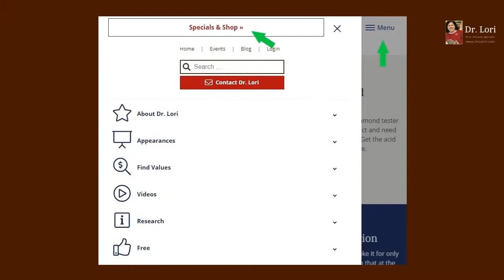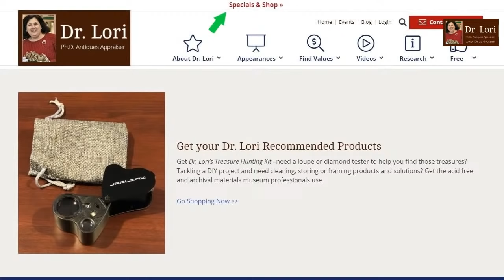How to Value Murano Glass, Kenneth Jay Lane Jewelry, Toys, Cartier Knock-Offs, More | Ask Dr. Lori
Expert Dr. Lori appraises guests' thrift shop finds and shows how to value Murano glass and Kenneth Jay Lane costume jewelry. Plus, get reselling tips as you learn how to tell Cartier knock-offs, a Christian Dior necklace found in a Goodwill Bluebox and tips about Millefiori glass. Dr. Lori also shows you how to value colored cased glass and a vintage toy airplane found at a yard sale.

Originally streamed live on January 12, 2022